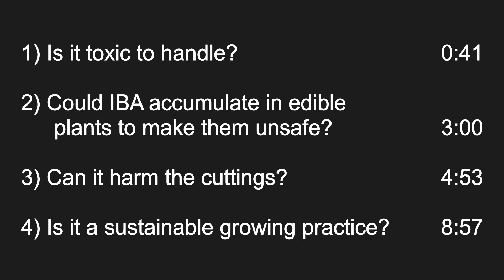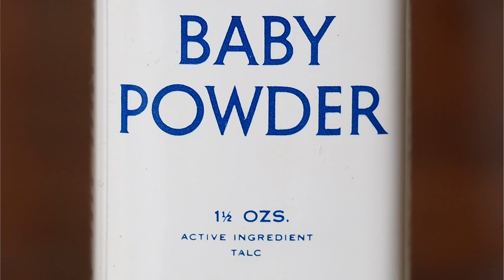Is Rooting Hormone Safe?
The most common rooting hormone applied in propagation is a powder made with IBA (Indole-3-butyric Acid) and talc. I notice that many gardeners are quite interested in alternatives to commercial rooting hormones, trying things like honey, willow water, aloe, cinnamon and apple cider vinegar. They also wonder if rooting hormone is necessary. While these more natural alternatives are interesting, I've chosen to stick with IBA because its results are proven and consistent in horticulture. So I did a little research to figure out the risks and benefits related to IBA rooting hormone, and this video shows what I found.

Here are the topics I cover:

0:41 Is IBA toxic to handle?
3:00 Could IBA accumulate in edible plants to make them unsafe?
4:53 Can IBA harm the cuttings if used at the improper rate?
8:57 Is using IBA a sustainable growing practice?

If you find these videos useful, there are a few little things you can do to help me out: